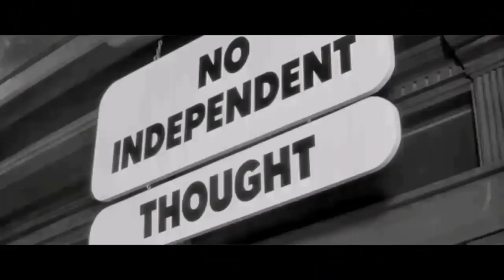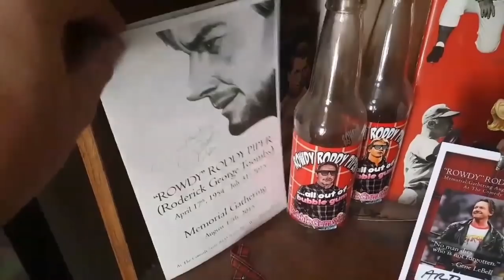John Carpenter's THEY LIVE Filming Locations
From "#37 Carpenters' THEY LIVE Filming Locations, & Rowdy Roddy Piper Tribute! (9/17/16) they live movie"